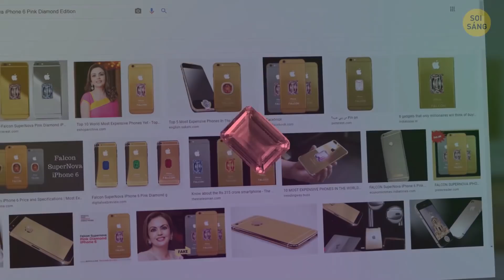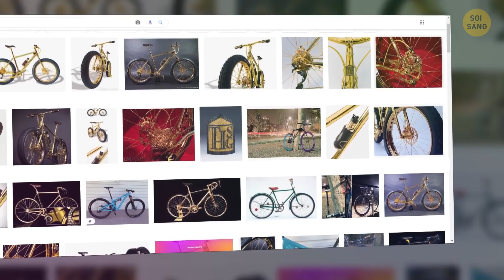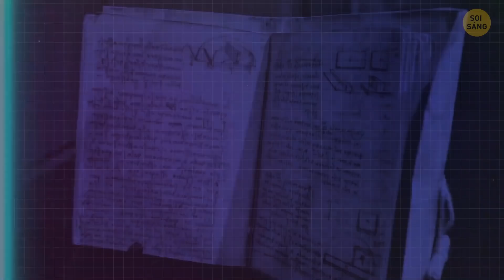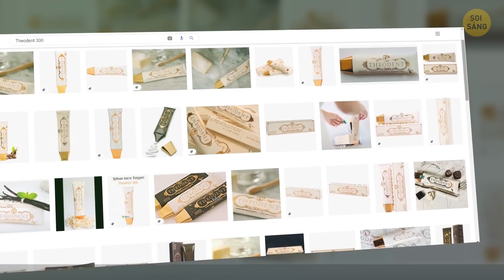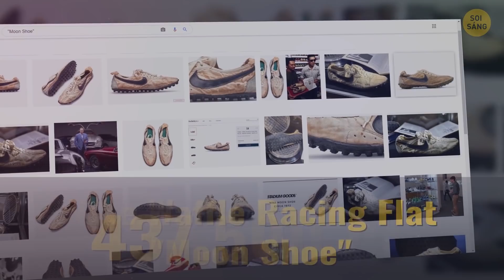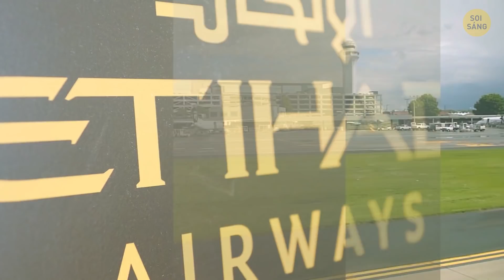Tại Sao Loại Cá Này Lại Đắt Như Vậy + Những Thứ Đắt Đến Lạ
Hãy xem thêm các video trên Ứng Dụng mới của chúng tôi

Hãy tưởng tượng bạn trúng giải độc đắc và nhận được 1 triệu đô. Bạn sẽ sử dụng nó như thế nào? Có thể bạn sẽ mua một ngôi nhà tuyệt đẹp hoặc một chiếc xe hơi sang trọng. Hoặc có thể bạn sẽ đi du lịch vòng quanh thế giới. Hay bạn dùng một trong những ý tưởng điên rồ này để khiến bạn bè sững sờ! Thật đáng tiếc, nhưng đôi khi 1 triệu đô cũng không giúp bạn có được một chiếc điện thoại mới. Bạn sẽ cần một số tiền lớn hơn gần 50 lần. Chiếc điện thoại đắt nhất thế giới này đã khiến chủ nhân may mắn của nó tiêu tốn hơn 48 triệu đô.

Thật kỳ lạ, chiếc xe hơi đắt nhất thế giới có giá thấp hơn một nửa giá của chiếc điện thoại nói trên. Nhưng với một triệu, bạn có thể mua được chiếc xe đạp đắt nhất thế giới. Nó được làm bằng vàng nguyên chất 24 cara và được gọi là "Beverly Hills Edition." Chiếc xe đạp được trang trí các biểu tượng và kim cương thiết kế riêng. Vì vậy, hôm nay, chúng ta sẽ nói về những món đồ đắt tiền đến mức khiến cả những người đã quen ném tiền qua cửa sổ phải há hốc miệng.

DẤU THỜI GIAN:

Điện thoại đắt nhất thế giới 0:19

Xe hơi đắt nhất thế giới 0:49

Kim cương 1:38

Xe đạp 2:38

Sách 2:57

Đồng hồ 3:53

Kem đánh răng 4:30

Giấy vệ sinh 4:52

Bữa sáng 5:49

Cá 6:08

Giày thể thao 7:33

Giao thông công cộng 8:00

Phòng khách sạn 8:53

Dinh thự 9:25

Vé máy bay 9:55